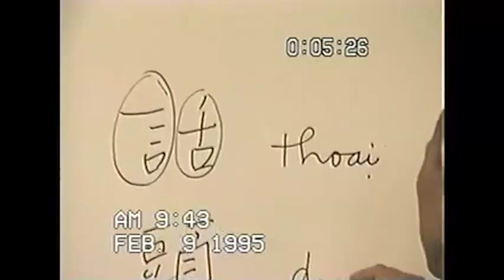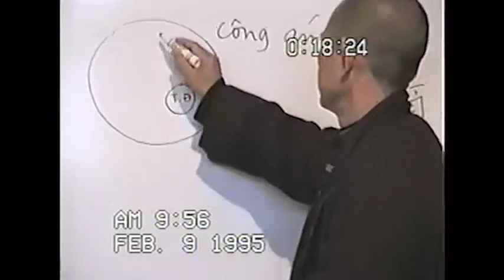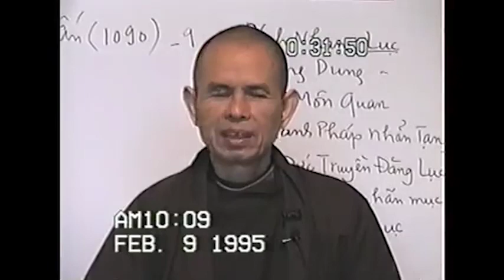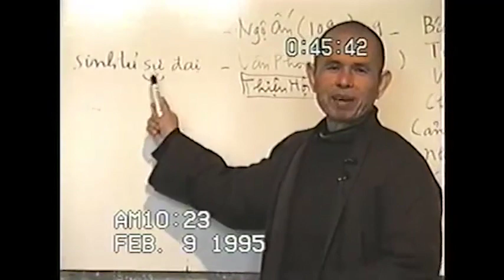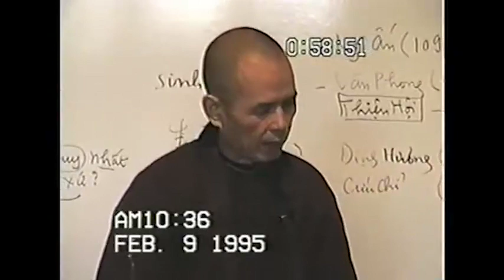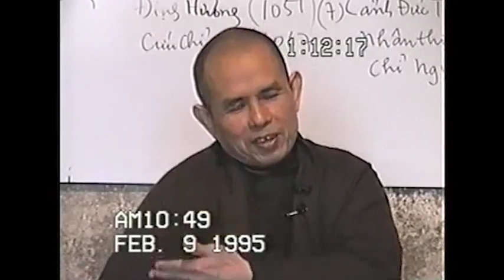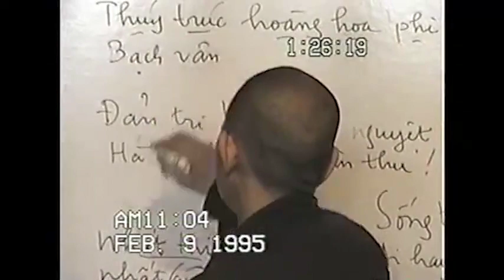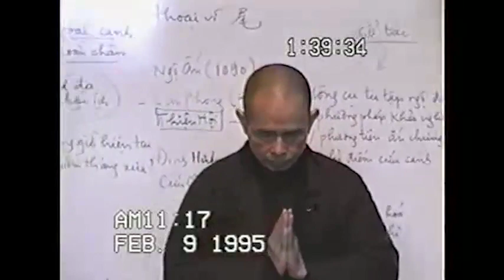Tu Cho Tổ Tiên - Thầy Thích Nhất Hạnh thuyết pháp